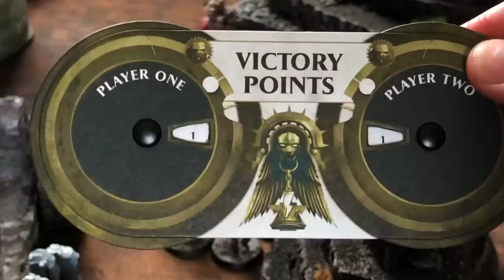Stormcast vs Khorne - Warhammer: Age of Sigmar 2nd Edition Battle Report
Tried some new camera techniques this time. Learned a lot. Next time will be better!

Intro (00:00);
armies overview and setup (01:33);
the battle begins! (05:36);
overview and recap (57:36);

You can also find an audio podcast at the Drive Thru Review Audio feed.